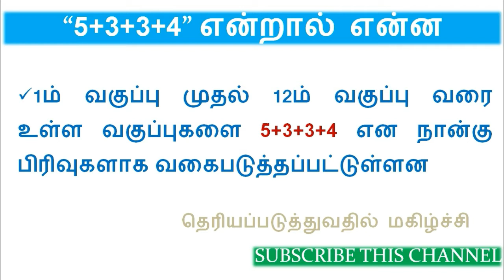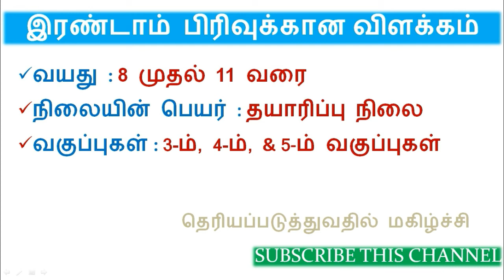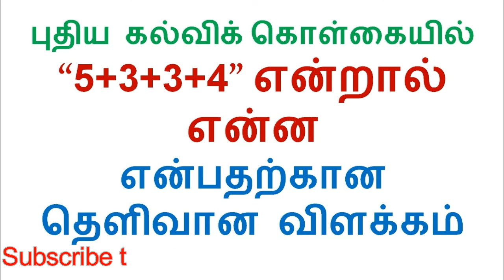What is 5+3+3+4 in School Education System ? Explained in tamil | Everyone to know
Explanation of this new 5+3+3+4 scheme in school education is given in this video
Links for other videos of this channel